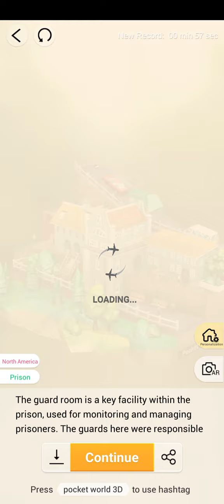PW3D-Pocket World 3D - Alcatraz Island - Guard Room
No-nonsense, straightforward, best path walkthrough of Theme: Alcatraz Island - Model: Guard Room